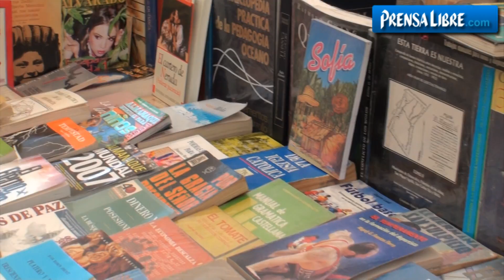Actividades en la feria municipal del libro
La feria municipal del libro celebra su cuadragésima edición en la Plaza de la Constitución capitalina y cuenta con 30 toldos en donde cada local ofrece más de dos mil libros de diferente temática. (Video Prensa Libre: Keneth Cruz)